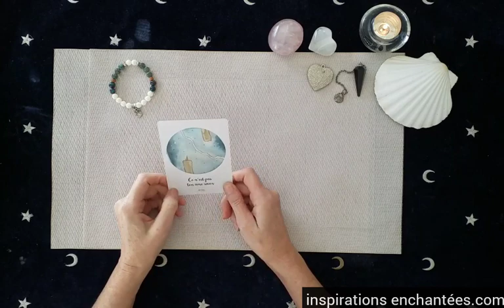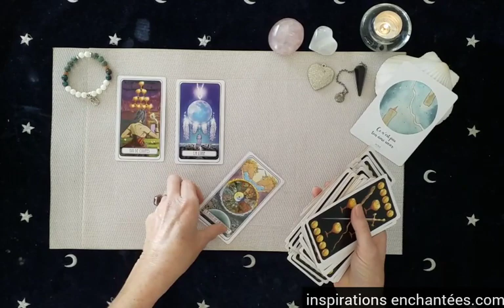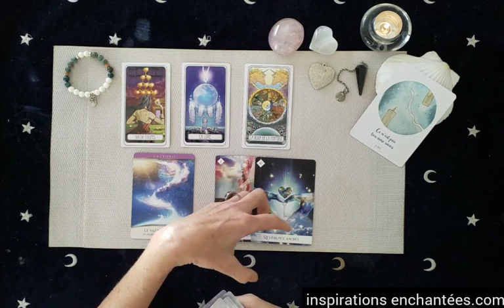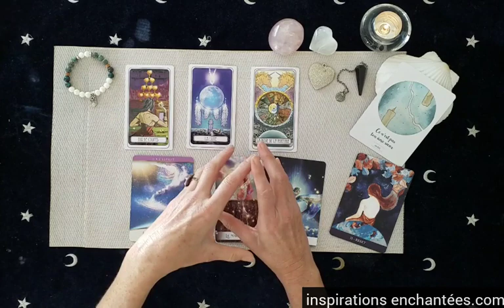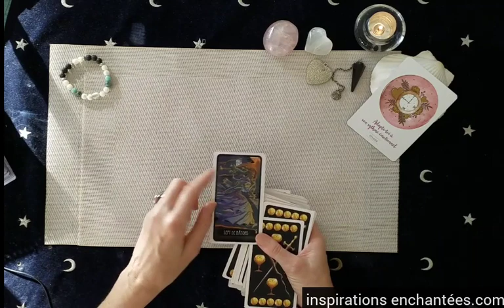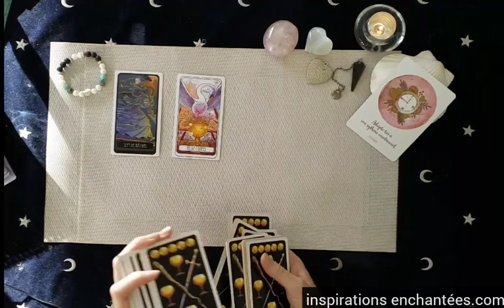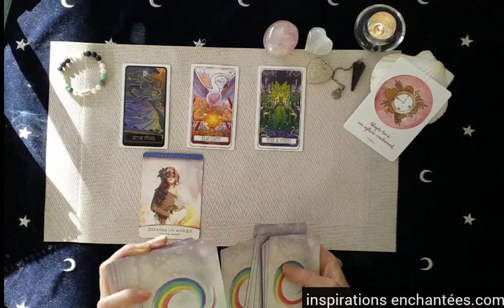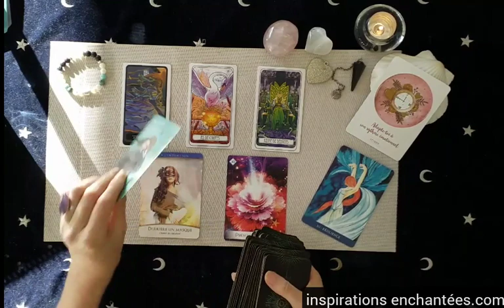Votre Evolution Sentimentale 💟 Passé~Présent~Futur ☆ 2 guidances au choix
2 guidances au choix

💐 Choix 1- 01:28
 🎁 Choix 2 - 11:25

⚠ Attention choisissez bien le lien de votre choix

🌿 Votre vidéo privée des energies du mois de  NOVEMBRE

💎 L'Oracle Inspirations Enchantees
💎 L'Oracle des 7 energies
💎 Tarot Villeneuve
💎 Mademoiselle Lenormand
💎 Tarot of Mystical moments
💎 Light Seer’s tarot
💎 Radiant Wise spirit tarot
💎 Oracle de l’énergie
💎 Oracle du quantique
💎 Oracle des sortilèges
💎 Rêves enchantés de Lenormand
💎 La sagesse de l’Oracle

 💗 Céline 💗